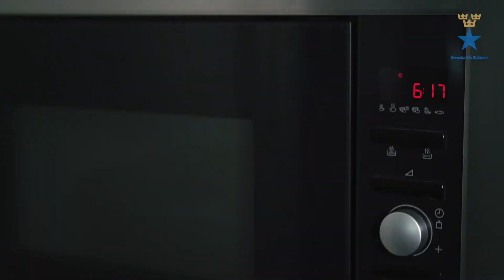När strömmen går!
Har du koll på vad ditt djur behöver om det blir strömavbrott? Med Svenska Blå Stjärnans informationsfilm klarar du krisen!

Läs mer om krisberedskap!